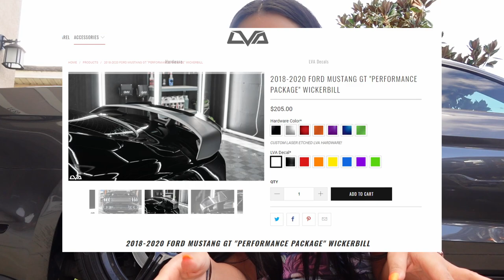INSTALLING MY NEW MUSTANG WING!! | Liquivinyl Wickerbill on MP Concepts Rear Spoiler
This isn't a tutorial but more of my process of installing my new wing. I love her a lot and think it makes a huge difference on the look of my car.

socials are  @pinksakuraVLOGS